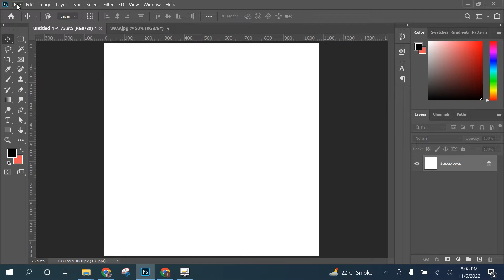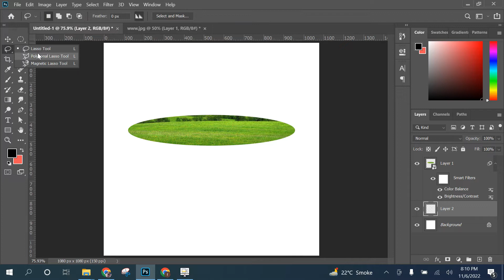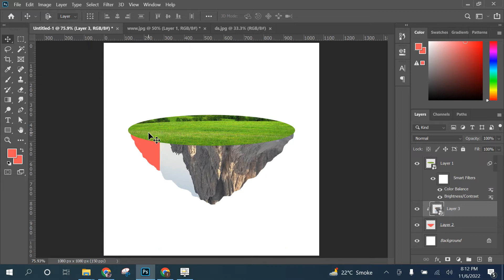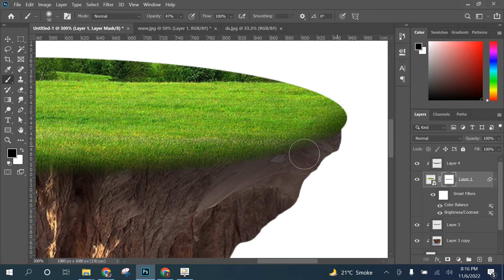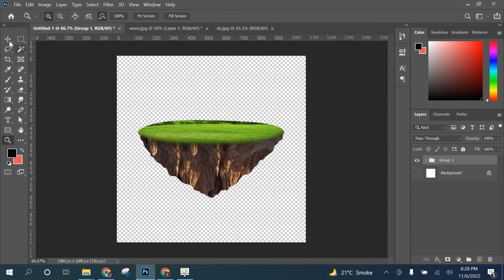Floating Island Manipulation Photoshop 2020 Tutorial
In this video, I create a floating land in photoshop.
in this photo manipulation speed art video, I learn a lot of things about depth in photoshop. With the help of this, you will able to design custom floating islands and photoshop manipulation.

If you are interested in how to design I Canva visit the playlist 👇:

Software I used in this series:
== Photoshop cc 2020

Thanks!